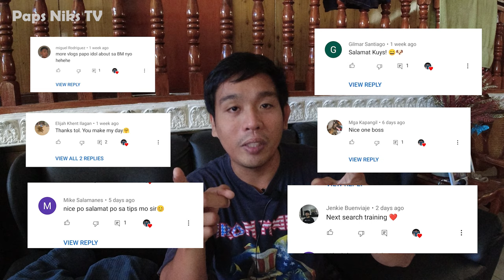Vlog 22: BARK / SPEAK COMMAND | TAGALOG | BELGIAN MALINOIS DOG TRAINING